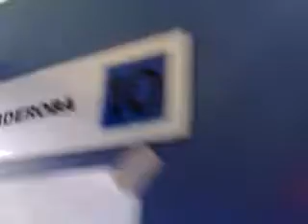Tony Yayo Backstage in the Wardrobe Room (2008) | Thisis50.com